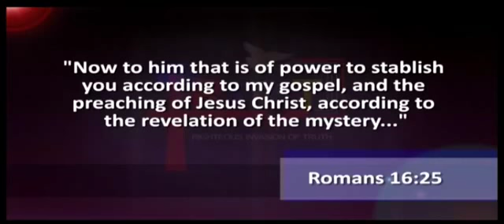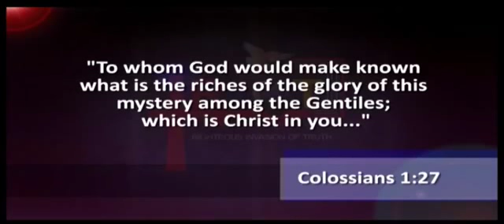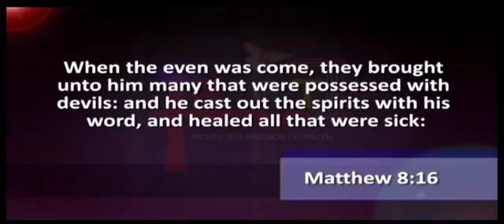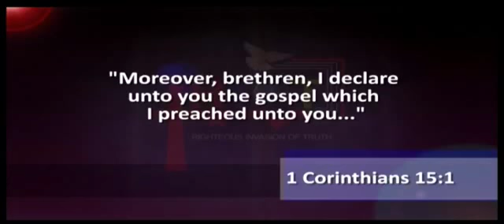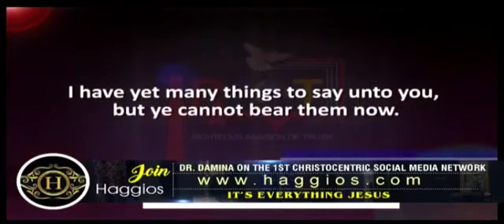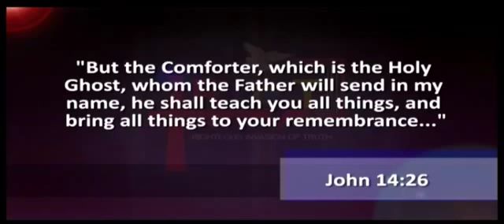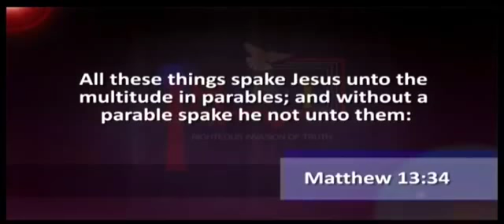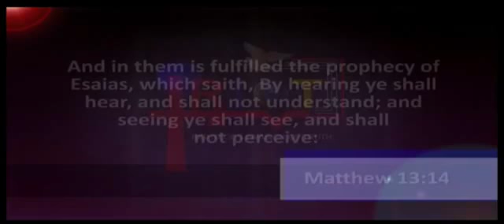Dr. Abel Damina| The Old and the New Covenant in Christ - Part 11